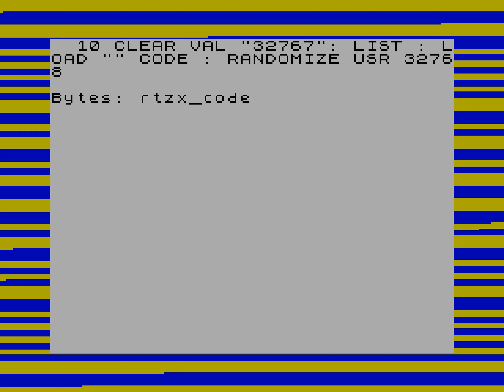RTZX 1k by RCL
Release party: Chaos Constructions 2024
Compo:
Platform: zx spectrum
Ranked:
Pouet:
ZXART: